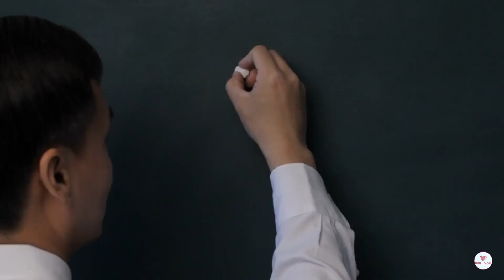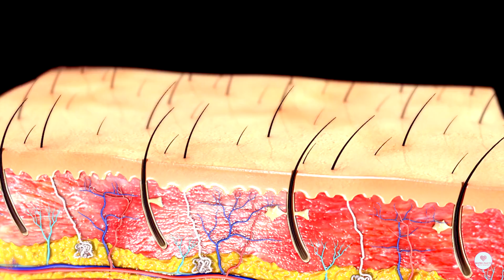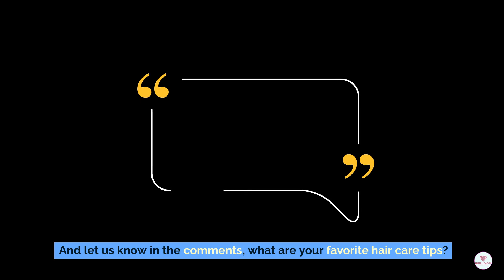Why Asian Men Have 50% Less Hair Loss Than Westerners?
Asian populations experience less hair loss due to a combination of genetic, dietary, and lifestyle factors. Genetically, people of Asian descent often show lower sensitivity to DHT, the hormone linked to hair loss. Asian hair is also thicker and denser, making it more resilient. Traditional diets rich in nutrients like omega-3s, antioxidants, and minerals support hair health, while scalp care practices like oiling and massaging promote circulation. Additionally, lower stress levels in certain cultures may help preserve hair. These combined factors contribute to why hair loss is generally less prevalent among Asians compared to other populations.

Hi, follow us for more food nutrition tips! We will debunk as many myth as possible~